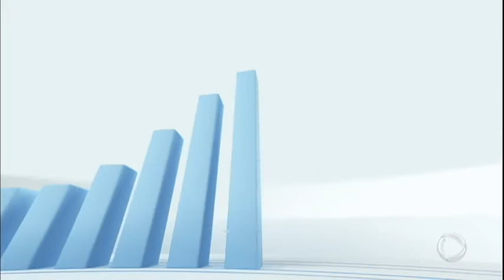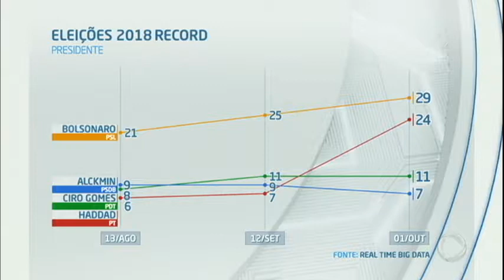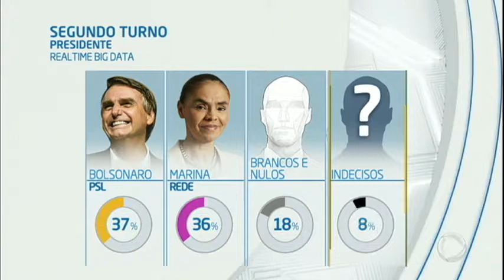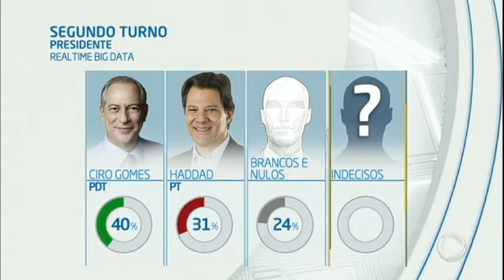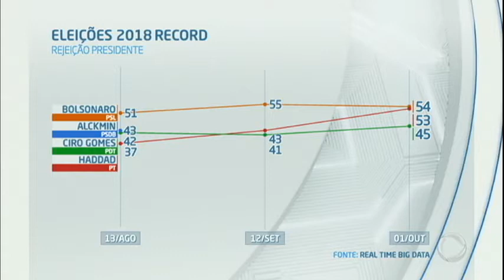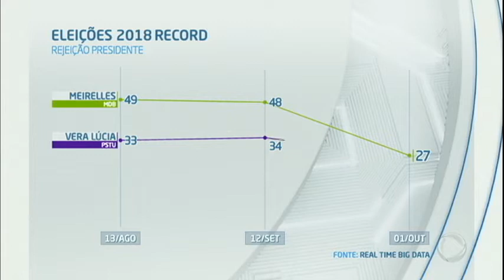Pesquisa para Presidente da Rede Record.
A pesquisa eleitoral para presidente da Record deu diferente da pesquisa da Globo. Ambas foram divulgadas hoje (01/10). Detalhe: o Bispo dono da Record apoia abertamente o reimoso Coiso. 😨😱